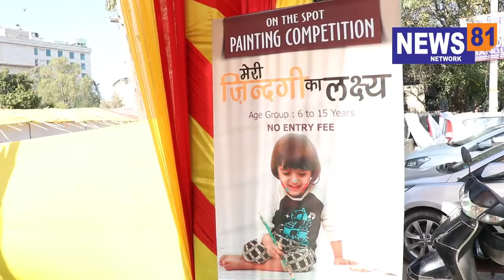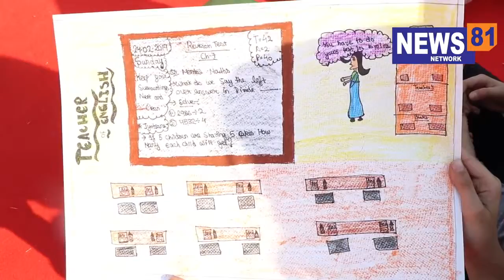दिल्ली के शालीमार बाग में मेरी जिंदगी का लक्ष्य पेंटिंग कॉम्पीटीशन का आयोजन